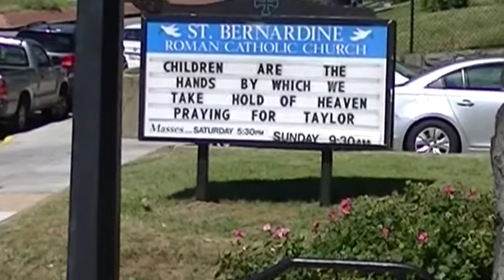St Bernardine Church Homily (07-08-18)